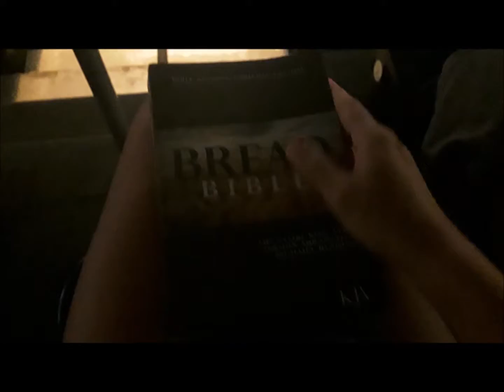Joy Fest 2019